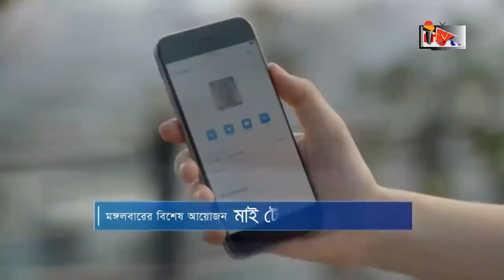উড়বে এবার মোবাইল ! আসছে ড্রোন মোবাইল My Tech itv news24 Bangla News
This video credited by mytv news youtube channel